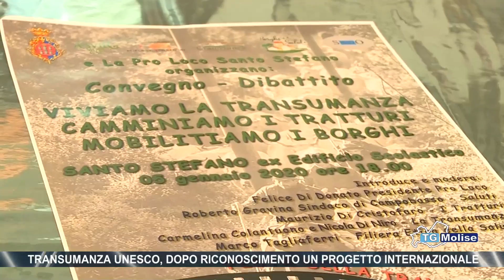Transumanza Unesco, dopo riconoscimento un progetto internazionale